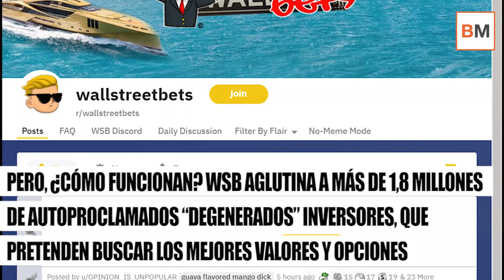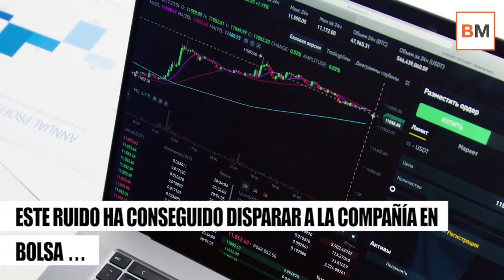¿Quiénes son Wall Street Bets? Así funcionan los que han reventado las acciones de GameStop en WS